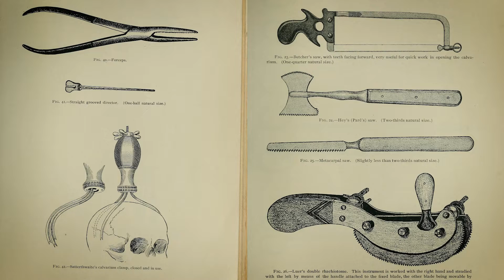Bushwick Film Festival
The Bushwick Film Festival (BFF) is an MWBE certified independent film, media, and event production company in Brooklyn, NY. Its annual festival attracts over 3500 attendees, as well as more than 1500 film submissions from 60 countries around the world, contributing to the Borough's cultural and economic growth. The festival is committed to community building, empowering underrepresented storytellers, and increasing diversity in film and other forms of media through year-round programming. Its programming includes free public screenings and events, hands-on film production workshops, and career training for young adults so that they have the tools to enter a successful career in the media industry.